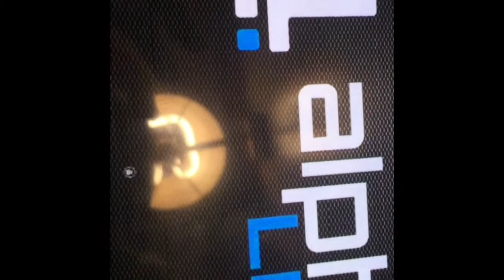this is a video of me in england and jersey and also some video footage of my crash in england